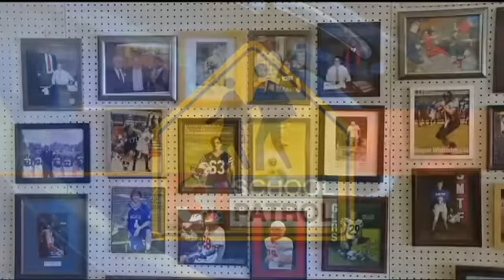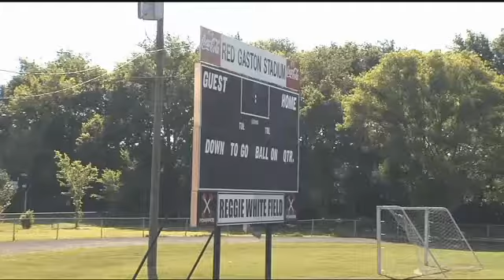SCHOOL PATROL: Chattanooga businessman giving back to local schools